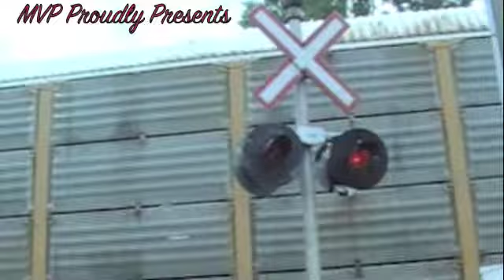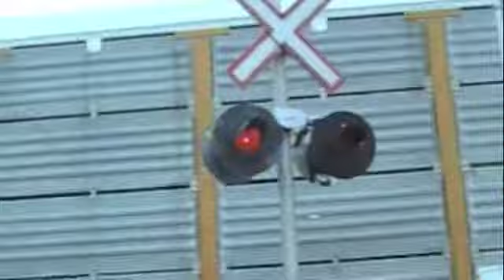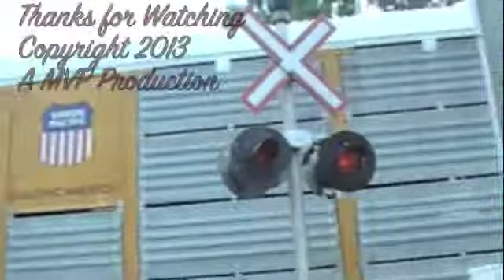ULTRA RARE! CP 241 or 243? With 2 Ex. BNSF SD40-2's and a AC4400CW that I Own! July's Best Catch!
What a great way to start off the summer! Mike and I decided to go out train watching to celebrate the start of summer and the end of our grade 9 year! Right after the exam we met up, went to Mike's house to eat then we went down to the tracks. We could see a train off in the distance so we raced down to the bike path crossing on our bikes to catch it. Turns out the train was 241 or 243 which switches Walkerville yard so it wasn't coming for a while. After about 20 minutes of waiting with our tri pods set up it started to rain. It wasn't hard at first (luckily we had an umbrella) within the blink of an eye it started to torrential downpour on us, over the scanner we heard from the engineer or conductor of the train say "hurry before you get wet" we don't know if it was to us or to the conductor of the train that was switching Walkerville yard, it could have been the X-ray machines attendant, he can see all the cameras along the tracks. We raced as fast as we could to take down our camera gear and get it into our backpacks. I was wearing my Chicago Blackhawks jersey because they won the Stanley Cup the day before (June 24th 2013) so that got soaked as well as all of our other clothes, so I borrowed one of Mikes shirts and I'm actually wearing it while I type this lol. There is a little pavilion at Optimist park that we ran too. It was really hard because we had our bikes, camera gear falling out of our backpack and Mike (CPWindsorsub) had his umbrella to hold. He was really close and his bike fell because his hands were full of stuff, about 5 minutes after he got to the pavilion I noticed red stuff on his sock, he turns around and there is 4 big gashes spewing blood all over his leg. As soon as I told him about it, it started to hurt him. So were filming the storm and stuff (I will have the videos up soon) and Mike sees the train. I start filming it from quite a distance, but I realize I can make it to the bike path crossing in time so I ditch Mike and run as fast as I can to the crossing. I made it with tons of time to spare. I set up my shot with my left hand so I can shoot pictures with my right hand. As soon as it got close to me I realized that I own that engine! I bought it about 2 weeks ago, it's one of the new Athern ones, I was going to get 9502 but I decided to get 9508, that was the right choice! Whats also weird is how I have 9608 in a KATO model, when I ordered that I swear I was not thinking about doing that. One more cool thing is that Mike (CPWindsorsub) has 8731, the engine in this video is 8631, he had also caught the GE power the night before going East and didn't know I owned that engine. When we were leaving I saw a headlight down the tracks after this train cleared, I said lets wait but Mike didn't want to, he just wanted to go clean his cut. When we were riding home we took a different route so we didn't go beside the tracks and you can't see them only in certain places. Well we were  in one of these places Mike says look, I look over and sure enough theres D&H 7304 with a GP9U instead of 7307. So I try to base it back to the bike path crossing but I was too late the train was going as fast as I was and the engines were past me. So we saw 2 really rare trains but only caught one, but I will choose CITX over D&H considering I have caught the D&H engine already. I will be getting 3 more engines soon, a Intermountain NS ES40DC in the stealth scheme, the NS ERIE heritage unit and the NS reading lines heritage unit, both those are made by Athern Genesis, all are SD70ACe's and all 3 of them will have DCC and sound. Anyways I hope you enjoy this video, this was my first time catching EX. BN/BNSF power.

Train: W/B CP 241 or 243 (Mixed Freight) Location: Optimist Park Bike Path Crossing on CP's Windsor Sub in Windsor Ont.
- CP 9508 One that I own (GE AC4400CW) Notes: Calgary Stampeed Logo
- CP 8631 Sister to Mikes GEVO #8731 kinda (GE AC4400CW) Notes: None
- CITX 3024 (EMD SD40-2) Notes: Ex. CEFX, Exx. BNSF, Exxx. BN
- CITX 3035 (EMD SD40-2) Notes: Ex. CEFX, Exx. BNSF, Exxx. BN